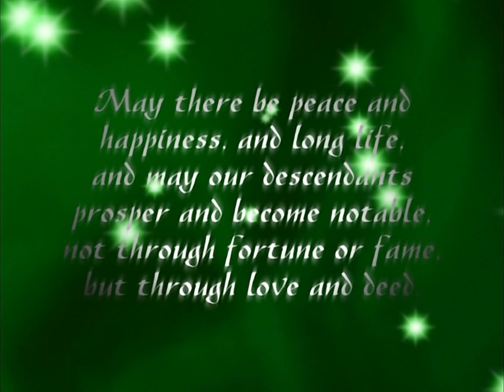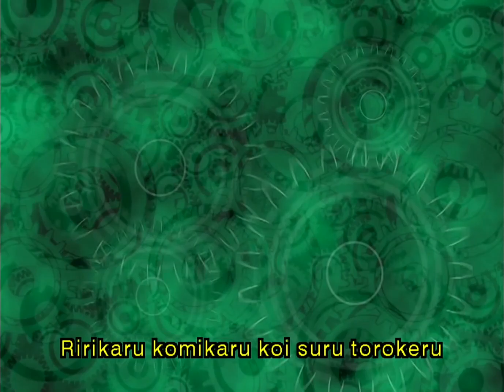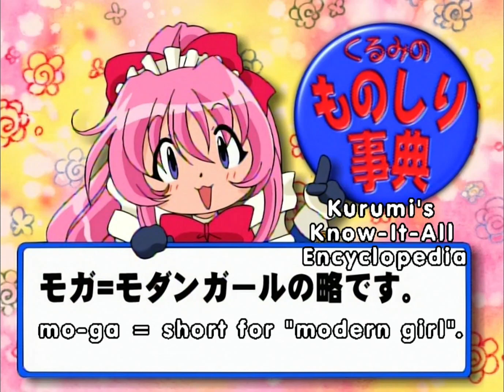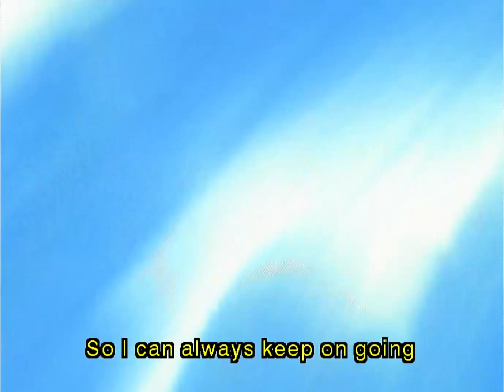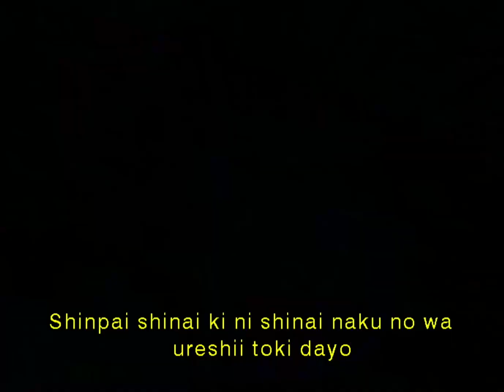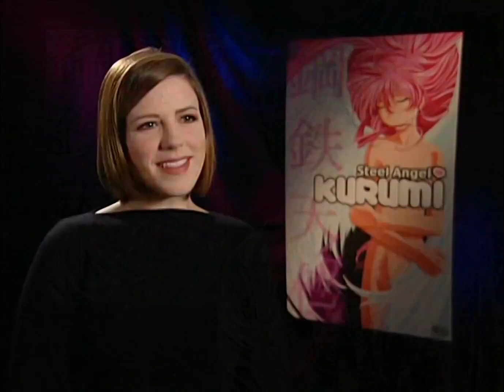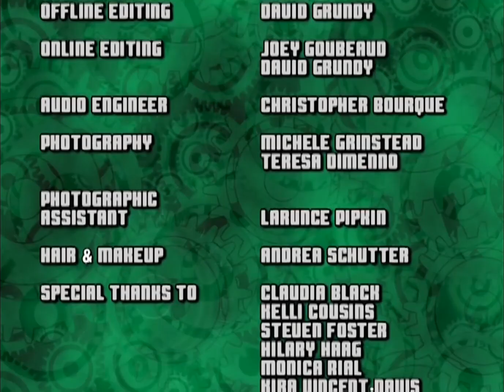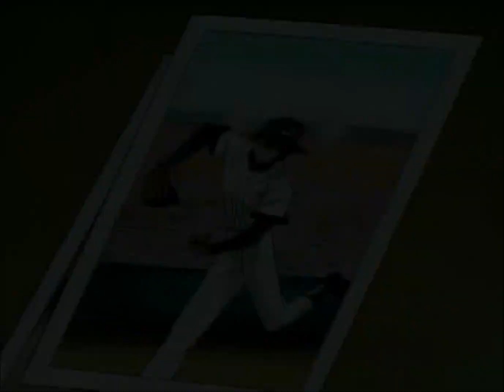Steel Angel Kurumi First Season Disc 1 DUB (1 2 3 4 5 6 ) (The ADV DVD Experience)